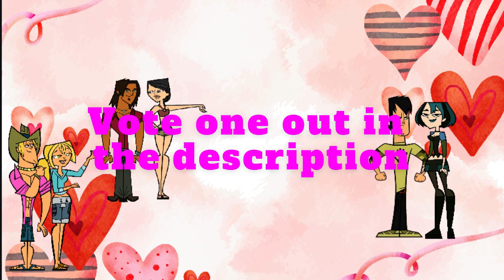TD Viewer voting S7, E7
Good luck!